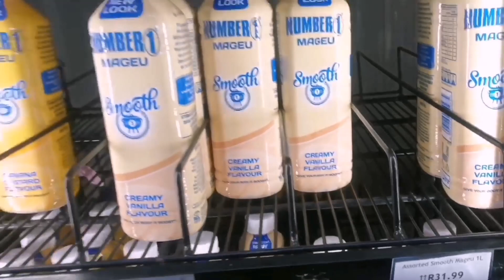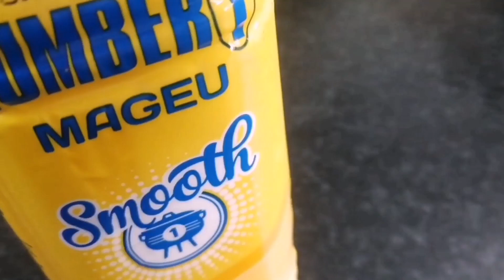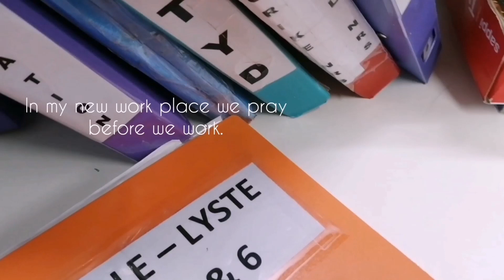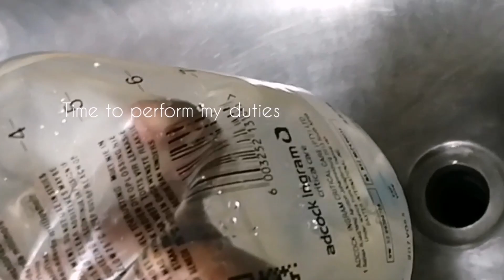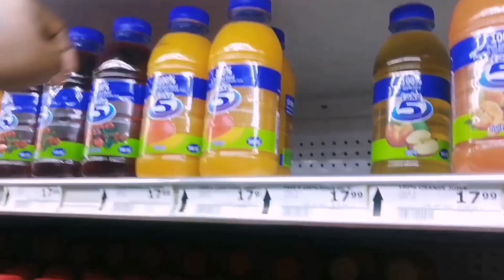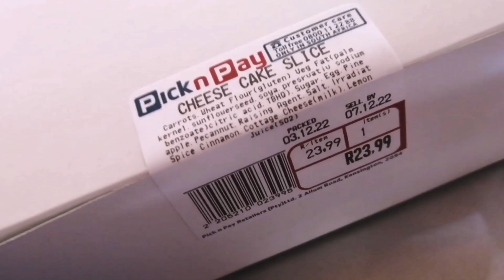VLOGMAS| Life lately| Come to work with me| What I eat at work| Skin products| Groove| New top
Hey Beauties, Welcome to my very first VLOGMAS Episode 1 where I share my life with you.
Living in North West has its disadvantages but who am I to complain. Home is where I belong and as slow as it may be, I live here.
I love life despite the struggles it has cast up on me and living it beautifully and responsibly is my only goal.